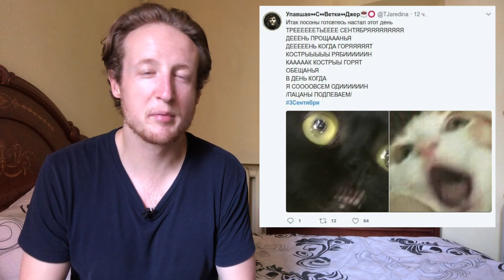Иностранец Календарь Перевернул и Снова 3 Сентября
О ЧЕМ РОЛЛИК?! 📹🔥
Наверное никто не понимает в чем здесь логика, почему опять 3 сентября? В этом видео я попробую узнать!